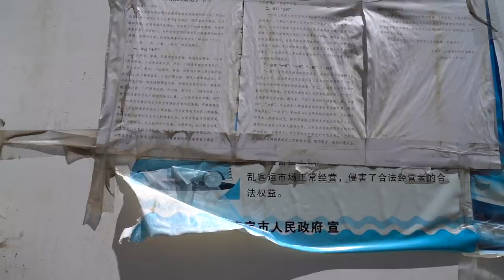【四川】實拍三千多米海拔的藏民村落，這裡風景如畫，就是海拔太高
三四千米海拔的藏民村落是怎麼樣的呢？